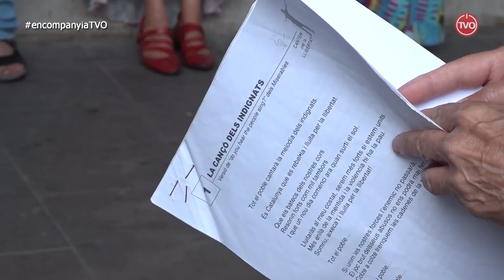En Companyia d'en Carles 'Tati' Furriols